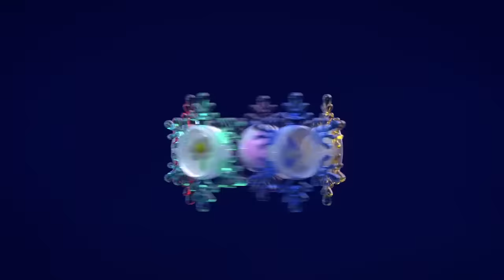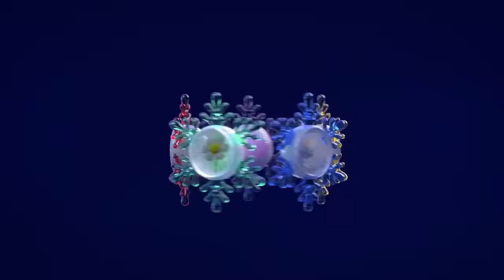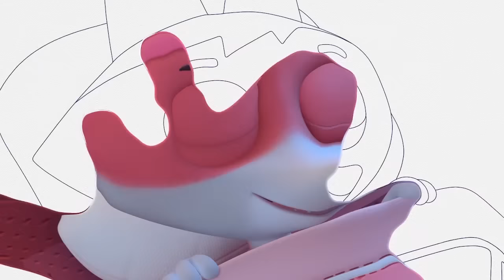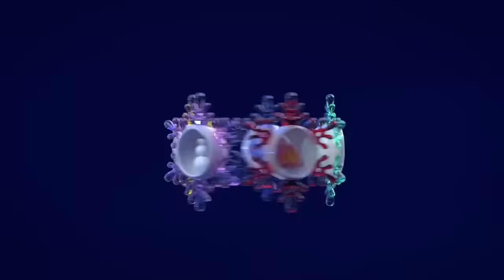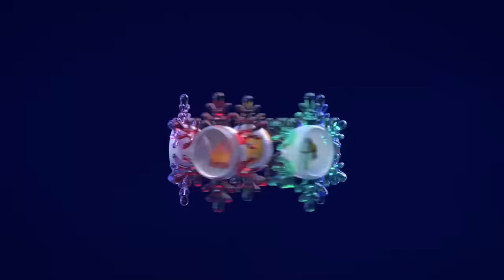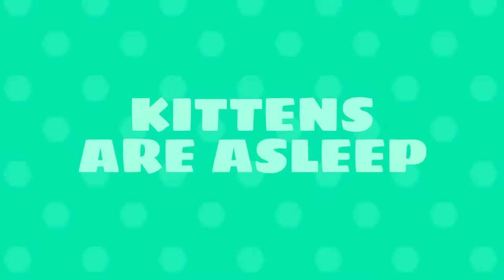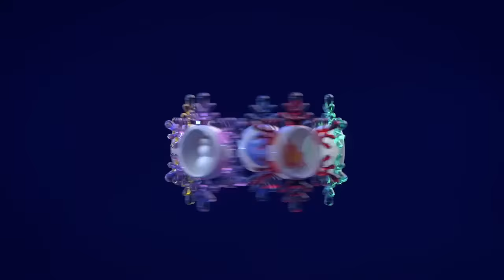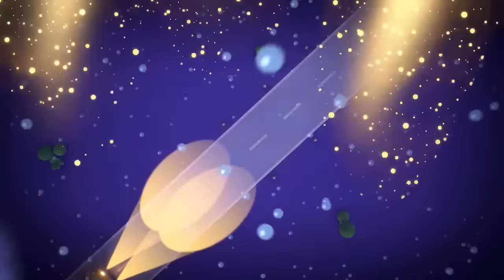Beadies' Magical Lullabies: 😴 3 Minutes to Baby Bliss🎶 No White Noise Needed 👶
Give your little one the gift of peaceful sleep with Beadies' Magical Lullabies! Our gentle lullabies are specially designed to soothe and lull your baby to sleep in no time, without the need for white noise.

Our lullabies are created by professional musicians and sung in calming voices that will help your baby relax and drift off to sleep. Studies have shown that music can help babies fall asleep faster and sleep longer.

With Beadies' Magical Lullabies, you can rest assured that your baby is getting the restful and restorative sleep they need for healthy development. Say goodbye to sleepless nights and give your little one the gift of sweet dreams with Beadies' Magical Lullabies!